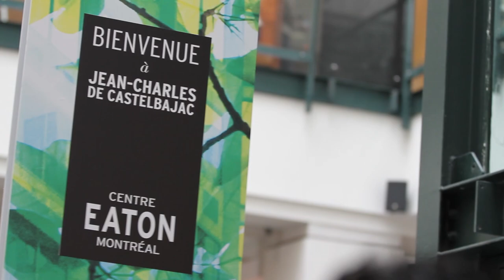Grand casting de Fantômes par Jean-Charles De Castelbajac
Le Grand Casting pour la performance artistique « Fantômes » de Jean-Charles de Castelbajac avait lieu au Centre Eaton de Montréal.
Découvrez la vision de ce créateur derrière cet événement qui ouvrira le Festival Mode Design Montréal le 31 juillet à 21 h et dont Soraya Azzabi de DistrictMode.ca fera partie!

The Grand Casting for the artistic performance « Fantômes » of Jean-Charles de Castelbajac was held at the Montreal Eaton Centre.
« Fantômes » will be opening the Montreal Fashion and Design Festival on July 31 at 9 p.m.. Discover the creator's vision behind it all and don't miss Soraya Azzabi of DistrictMode.ca who will be part of this event!